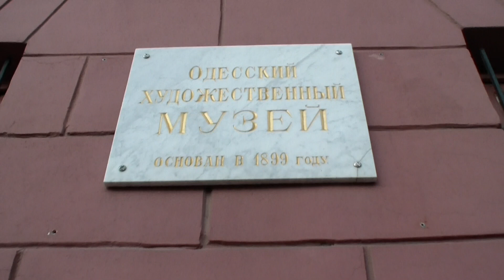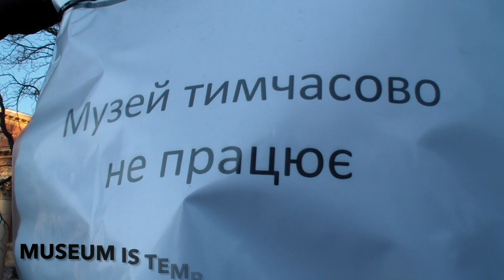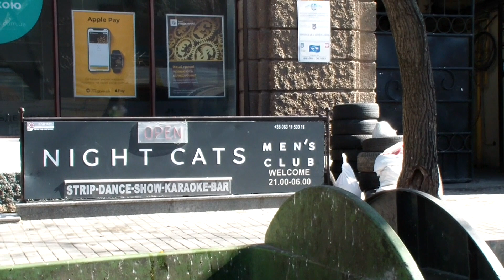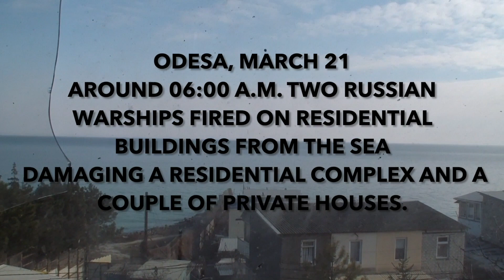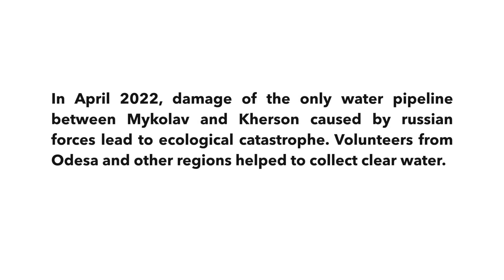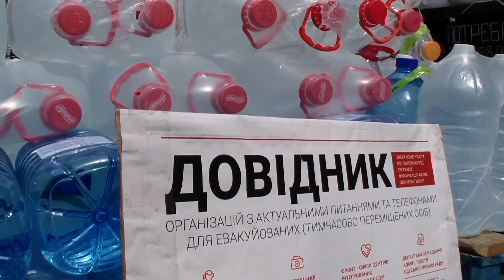War Diaries Anna Vasylioglo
"War Diaries " is a documentary that unfolds against the haunting backdrop of conflict, capturing the resilience of people of Odesa, Ukraine.
The film begins in the solemn halls of an empty Odesa National Fine Arts Museum, where the absence of art echoes the profound impact of war on culture and identity.
The focus then shifts to the heart of the community, where volunteers emerge as unsung heroes. The Yacht Club transforms into a symbol of collective strength, portraying the spirit of those who refuse to be defined by the chaos around them. Through intimate storytelling, the documentary sheds light on the volunteers' tireless efforts, showcasing their unwavering dedication to rebuilding a sense of normalcy in the face of cruelty.
The film takes a raw look at the realities of conflict when a missile strikes a residential building, leaving families displaced and homes destroyed. Viewers are taken on an emotional journey, witnessing the human cost of war and the resilience required to forge ahead.
A powerful chapter of a documentary follows the selfless endeavours of volunteers who brave danger to transfer essential resources like water, to the besieged city of Mykolayv. Their acts of solidarity become a testament to the strength that emerges from unity, even in the darkest times.
"War Diaries " is a scetch exploration of the human spirit's triumph over adversity. Through visuals and personal narratives, the documentary stands as a tribute to courage of a community navigating the complexities of war while holding onto hope for a brighter future and finding home.

- Screened at a charity event for Kherson, Ukraine at Depo.Tbilisi
- Screened at a private event to support Ukraine, Bali, Indonesia
- Screened at a group exhibition “Homecoming”, Sistersroom.space, Tbilisi
- Official Selection - Human Festival – Tbilisi, Georgia